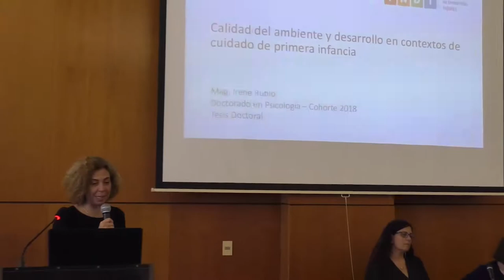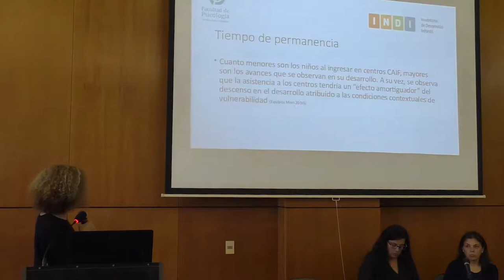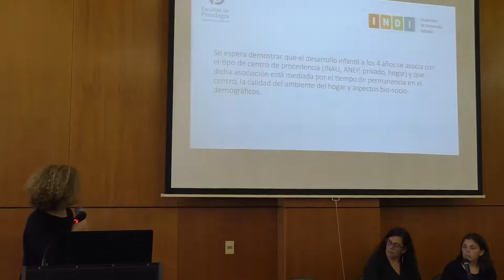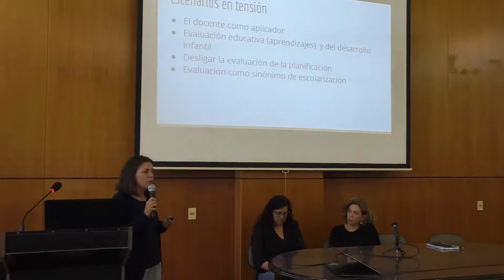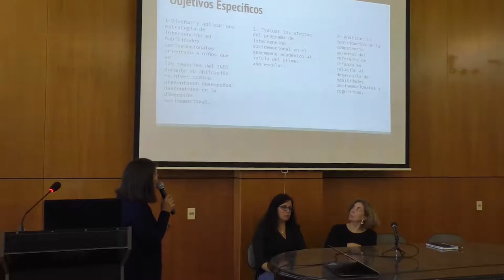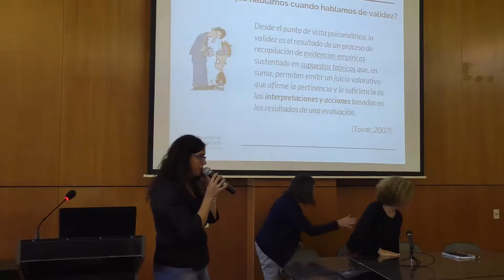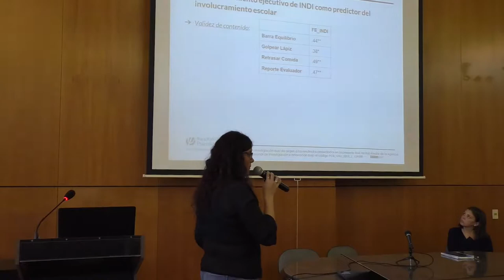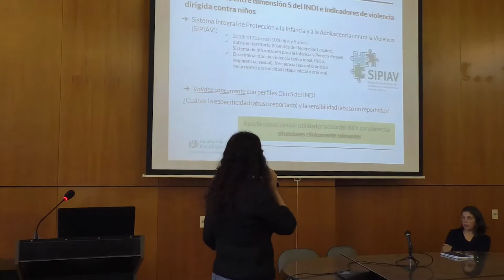¿Cómo se puede mejorar las prácticas de evaluación e intervención en primera infancia?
Mesa redonda - ¿De qué forma la investigación puede mejorar las prácticas de evaluación e intervención en primera infancia? Ideas inspiradas en proyectos en torno al INDI

As. Mag. Maite Liz (Fac. Psicología),
Mag. Tania Presa (Fac. Psicología),
Mag. Irene Rubio (Fac. Psicología)

El Jueves 26 Septiembre de 2019 tuvo lugar la actividad en conmemoración de los 5 años del Inventario de Desarrollo Infantil (INDI) en Educación Inicial: Construcción, historia y perspectivas futuras.

La Jornada tuvo como objetivo promover el diálogo entre diferentes actores implicados en el desarrollo e implementación del INDI (representantes de Facultad de Psicología, del Consejo de Educación Inicial y Primaria, del Consejo Directivo Central de la Administración Nacional de Educación Pública, y del Ministerio de Salud Pública).